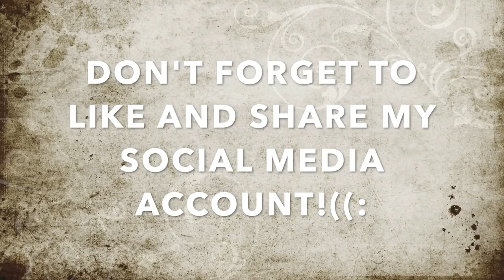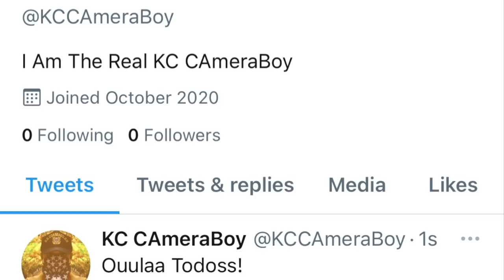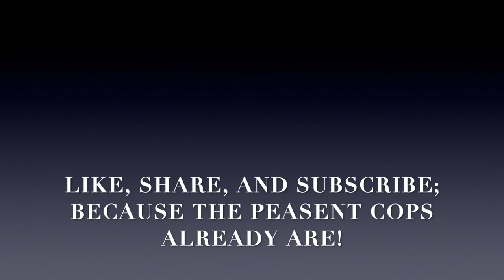Road Pirates Get An Earful For Extorting People W/ Bogus Fines